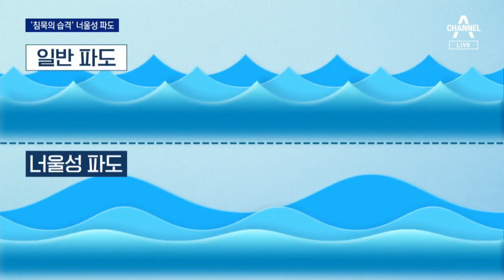순식간에 삼키는 ‘공포의 너울성 파도’…“각별한 주의 필요” | 뉴스A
순식간에 삼키는 ‘공포의 너울성 파도’…“각별한 주의 필요”

동해안에 가신 분들 코로나 말고도 조심하실 게 있습니다. ‘너울성파도’가 ‘침묵의 습격자’처럼 순식간에 사람을 삼키고 있습니다. 배유미 기자입니다.

〈평일〉
08시 50분 김진의 돌직구 쇼
12시 00분 뉴스A 라이브
17시 20분 뉴스TOP10
19시 00분 뉴스A

〈주말〉
12시 10분 토요랭킹쇼·뉴스A 라이브
19시 00분 뉴스A

〈평일〉
08시 00분 라디오쇼 정치시그널 (유튜브 라이브)
08시 50분 김진의 돌직구 쇼
10시 20분 김진의 더라방 (유튜브 라이브)
12시 00분 뉴스A 라이브
15시 50분 강력한 4팀
17시 20분 뉴스TOP10
19시 00분 뉴스A

〈주말〉
12시 00분 토요랭킹쇼·뉴스A 라이브
17시 40분 뉴스TOP10
19시 00분 뉴스A